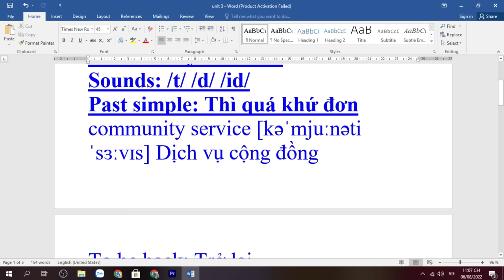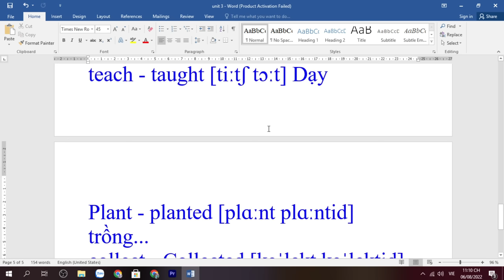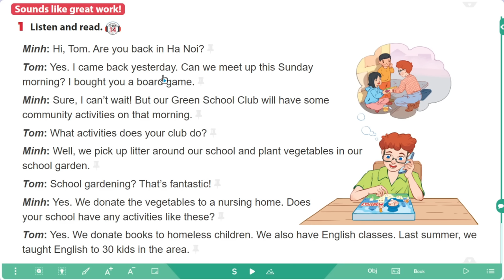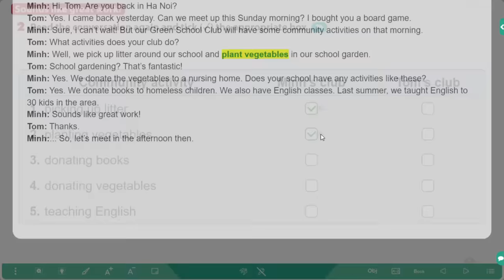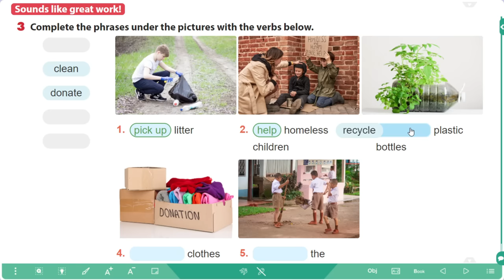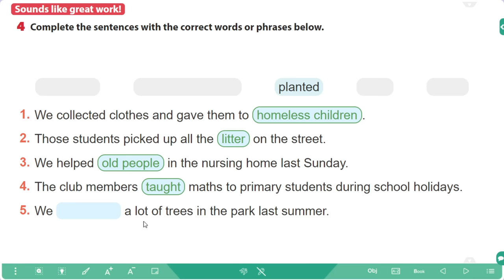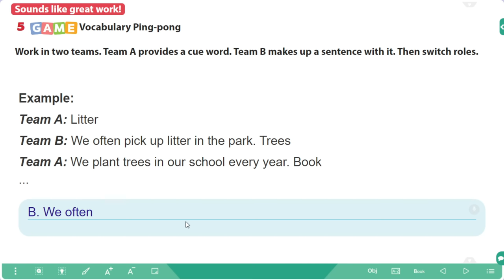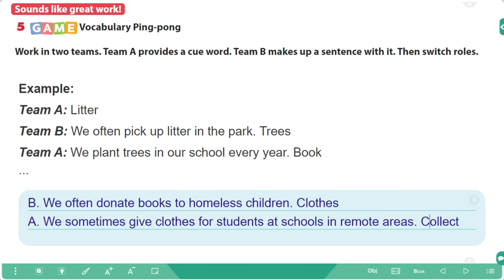Tiếng Anh lớp 7 (sách mới) Global success. Unit3 Getting started